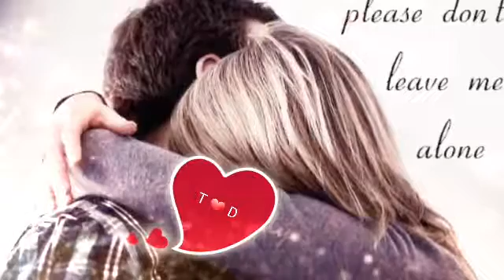20 August 2017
Sheetal.Mehulraj